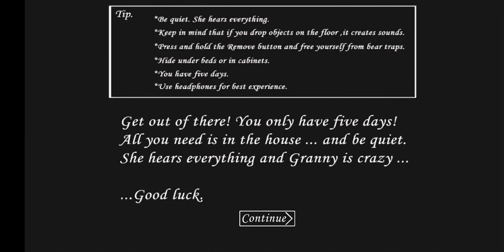Granny - Normal Difficulty (Front Door Escape with Dark Mode on)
Sorry for the late upload, I meant to upload this yesterday